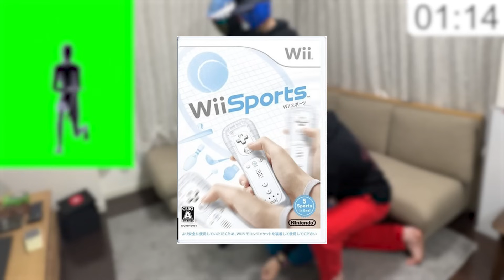体のパーツを分担してジェスチャーゲーム！！【体ばらばらジェスチャーゲーム】